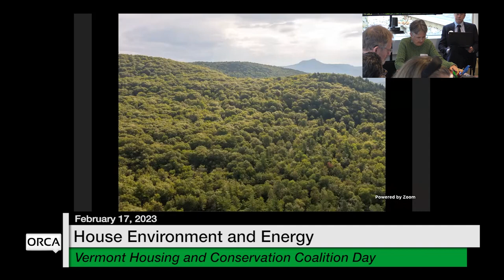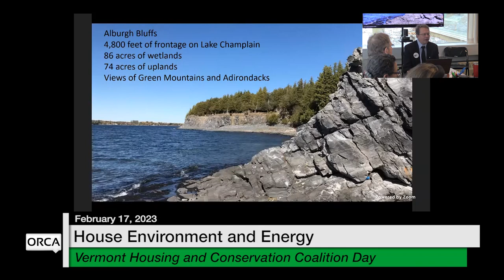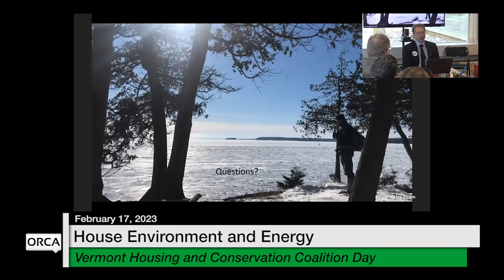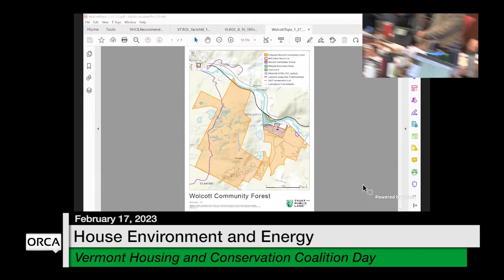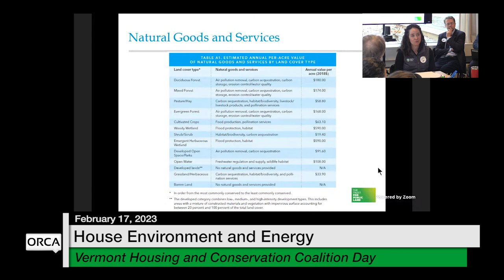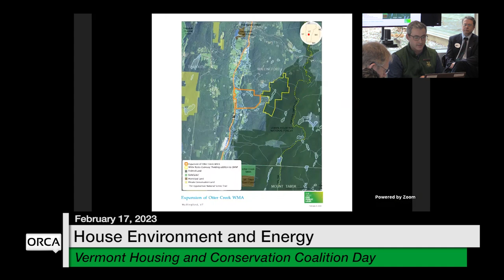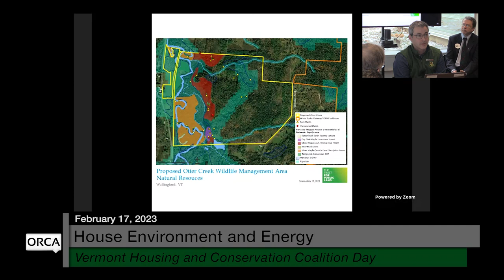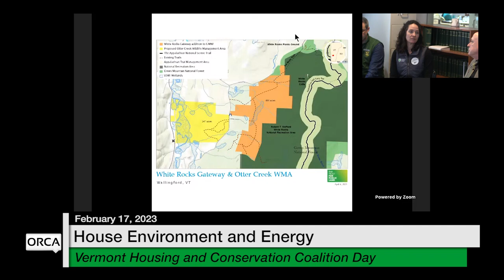Vermont State House - Vermont Housing and Conservation Coalition Day (HCEE) 2/17/2023